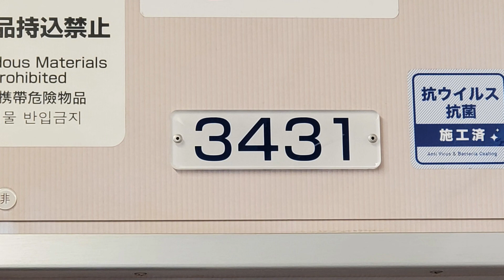【Sound】No.R-186 小田急3000形3081x10編成 三菱IGBT-VVVF 6極IM(新宿～相模大野)【走行音シリーズ No.8】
車両の詳細情報
小田急3000形(2代) 3081x10編成
主制御装置 三菱電機製 2レベルIGBT-VVVF 1C4M2群 MAP-198-15V115C＋1C4M MAP-194-15V116C
主電動機 三菱電機製 外扇式全密閉かご形三相誘導電動機(6極IM) MB5123-A(定格出力:190kW/h)
採用している編成：3081x10編成 3082x10編成 3083x10編成 3263x6編成 3265x6編成

収録区間：小田急小田原線 新宿駅～相模大野駅(主な経由駅：代々木上原・成城学園前・登戸・新百合ヶ丘)
収録場所：小田急3000形 3081x10編成 ２号車(デハ3431号車)単独M車
収録日：2021年11月20日※「小田急のVVVFサウンド特集SP！」の収録で、本厚木駅に向かう道中で収録しました。本編でも３回ほど登場します。

収録機材：Galaxy Note10+
編集ソフト：CyberLink PowerDirector Mobile(Android版)

ジャンプメニュー
0:00 新宿駅 出発(次は、代々木上原駅)
5:14 代々木上原駅 到着
5:54 代々木上原駅 出発(次は、下北沢駅)
7:35 下北沢駅 到着
8:23 下北沢駅 出発(次は、経堂駅)
11:08 経堂駅 到着
12:13 経堂駅 出発(次は、成城学園前駅)
15:26 成城学園前 到着
16:14 成城学園前 出発(次は、登戸駅)
19:35 登戸駅 到着
20:43 登戸駅 出発(次は、隣 向ヶ丘遊園駅)
21:56 向ヶ丘遊園駅 到着
23:05 向ヶ丘遊園駅 出発(次は、新百合ヶ丘駅)
27:37 新百合ヶ丘駅 到着
28:30 新百合ヶ丘駅 出発(次は、町田駅)
35:48 町田駅 到着
36:29 町田駅 出発(次は、相模大野駅)
38:25 相模大野駅 到着